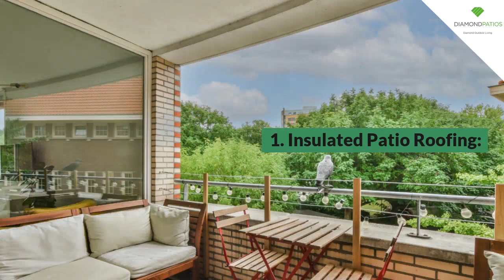3 Types of Patio Roofing - Brisbane, Gold Coast - Diamond Patios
Diamond Patios Brisbane for all your needs in Brisbane and the Gold Coast
3 Types of Patio Roofing

1. Insulated Patio Roofing:

Insulated patio roofing in Brisbane ensures optimal comfort and energy efficiency, creating a pleasant outdoor space despite Queensland's scorching summers.
Insulated panels reflect the sun, keeping your patio cool for gatherings, barbeques, & relaxation.
Energy-efficient insulation reduces the need for extra cooling, saving on utility bills.
Insulated patio roofing provides peace with excellent noise reduction, offering a tranquil outdoor oasis away from everyday hustle and bustle.

2. Single Skin Patio Roofing: Budget-Friendly with Classic Charm

For those seeking classic charm on a budget, single skin patio roofing is a practical choice.
The appeal of single skin roofing is in its versatility
It offers a range of roofing materials, like corrugated metal sheets, that can be tailored to match your design preferences.
While single skin roofing may not provide the same level of heat resistance as insulated roofing,
Budget-friendly single skin roofing tops the list for homeowners enhancing outdoor spaces.

3. Traditional Patio Roofing: Timeless Elegance and Durability

Terracotta or clay tiles in traditional patio roofing bring unmatched elegance,
elevating your property's sophistication with heritage charm.
Traditional patio roofing enhances heritage homes,
adding authenticity and elegance that harmonizes with classic architectural styles.
Traditional patio roofing, though with slightly higher maintenance.

For a transformative patio roof, consult our expert team at Diamond Patios Brisbane.
Our licensed carpenters can build you your dream